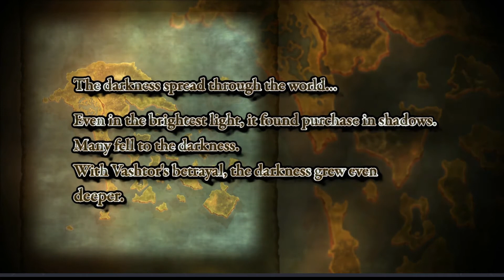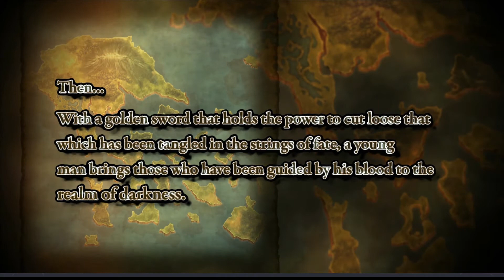Fin de génération 4 & Prologue de génération 5 [Agarest: GoW | Session 30 Episode 7] (FR)